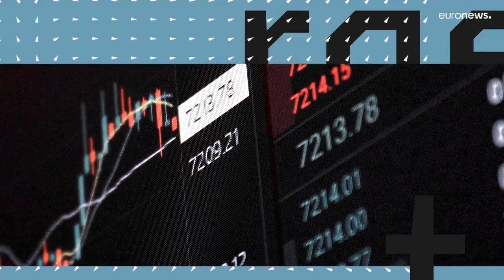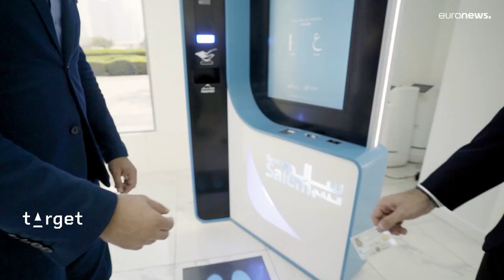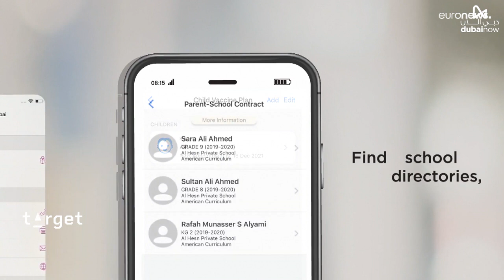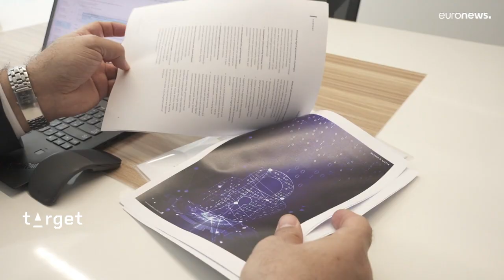Digital government: the impact of digitalisation on citizens' well-being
Can digitalisation shape a better future by improving government and citizens' well-being? That was the key theme at the eighth edition of the World Government Summit in Dubai.